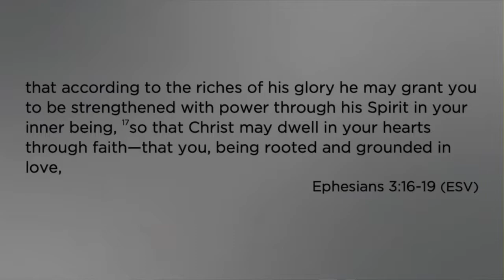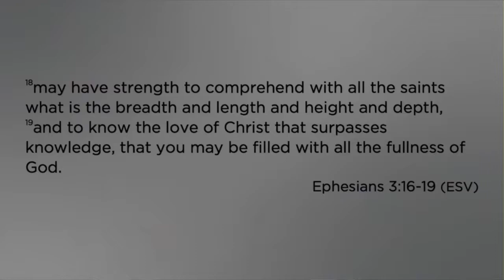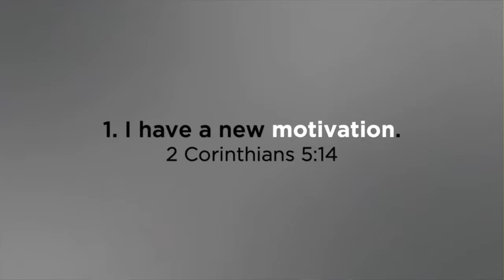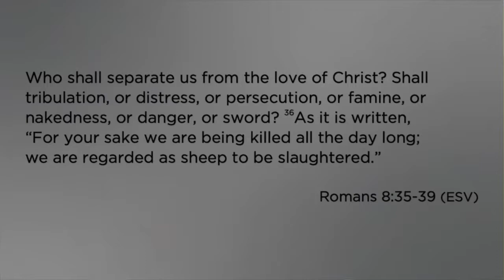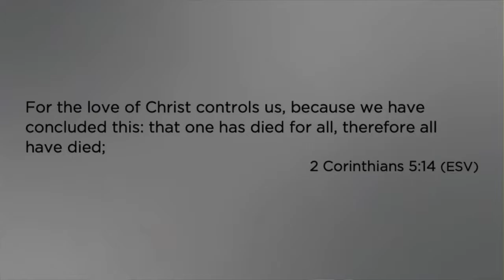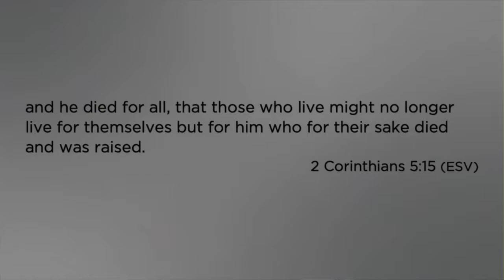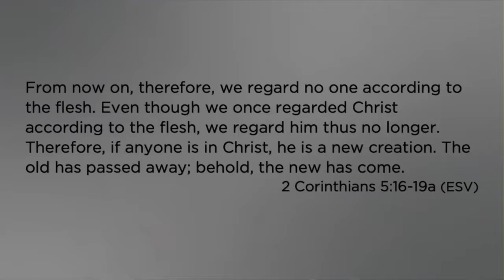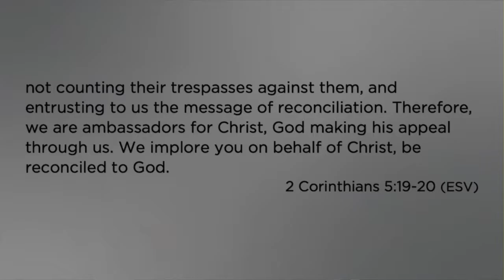Changed By Love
Midtown Campus - Pastor Dave Pretlove